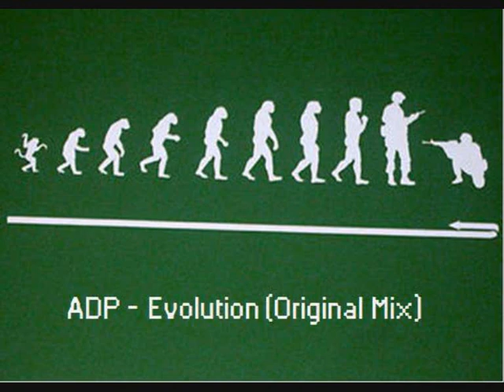ADP - Evolution (Original Mix)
New tech-house song made with FL9 studio.